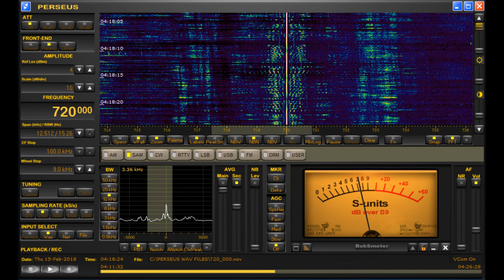720 kHz KNR Greenland BCB DX Heard in West Michigan on Perseus SDR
Very nice Trans-Atlantic conditions during the last few nights have brought over some interesting signals from Europe and the Middle East, and now Greenland!  Despite 720 being nearly obliterated here by WGN, and some nasty neighborhood RFI, listening to this clip closely you might hear the song "Blue Christmas" by Elvis Presley playing under WGN (and the dreaded RFI).  I try engaging the CW Peak filter in the Perseus software to cope with the interference, which is why the audio sounds a bit odd or hallow.  Later in the clip, I remove the filter for another listen.  Earlier Greenlandic talk was compared against KNR's webstream, but it was still difficult to match, but hearing the Elvis song clinched it.  Heard on the North D-KAZ.